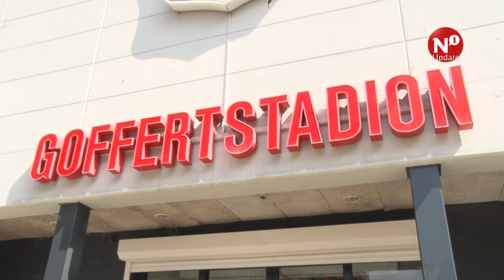Bart van Ingen (NEC): 'We zagen niet de gewenste verandering '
NIJMEGEN – NEC heeft trainer Peter Hyballa ontslagen. De trainer krijgt zijn ontslag als gevolg van een grote reeks van verliespartijen van de Nijmeegse club. NEC behaalde sinds de winterstop slecht negen punten. Zaterdag verloor NEC kansloos van Excelsior.